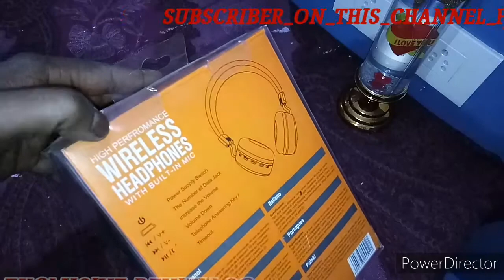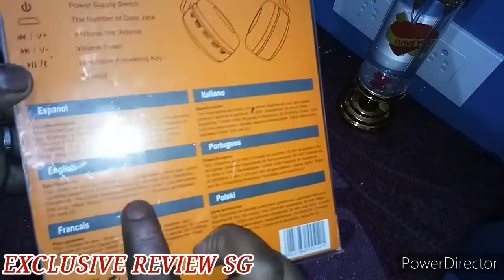JBL MS-881A True Wireless Headphone Unboxing & Quick Review [Hindi]{ER-SG}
JBL WIRELESS HEADPHONES
Product Description
Experience completely immersive and listing experience with the JBL_MS-881A Bluetooth Stereo Headfone wire is passe.connect wid any bluetooth device,connect and play, it iz a high definition to play. We guarantee you have not such powerfull_bass_voice_clearty from a wireless_headfone-..includes_Aux_and_Data Cable,stretchable and foldable,Battery_Life:_8 hours of playback and 100_hours_of_standby
BYE. AT :-695 ONLY-/
                     app dek raha he
           {EXCLUSIVE_REVIEW_SG}